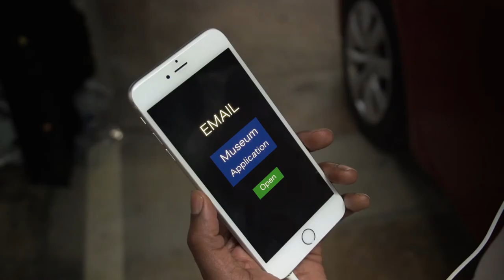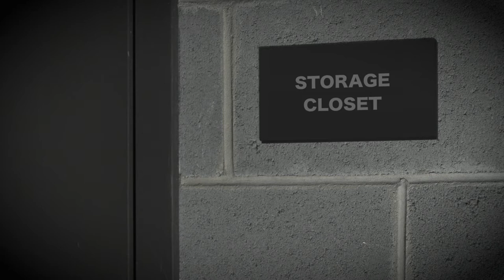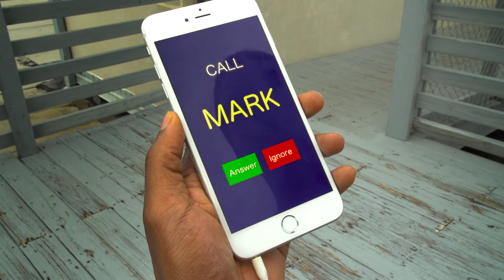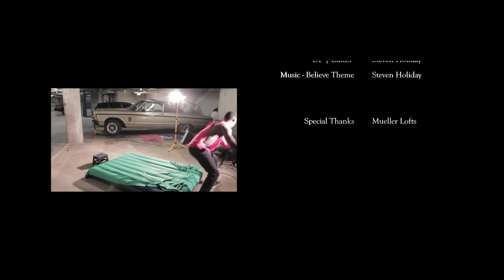Believe | Full Sail University Thesis Short Film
On the verge of another evening after a failed job interview, a timid college grad has an encounter with a mysterious doll that begins chasing him when he reaches his car; but when the doll has him trapped, he must believe in himself, before he is completely paralyzed with fear.

Director | Writer | Producer | DP | Editor | Music Composer
Steven Holiday

Starring
Daniel Howard Jr.

Key Grip
Rick Gore

James Holiday II

Boom Operator
Janeisha Glover

Special Thanks
Mueller Lofts – Atlanta, Georgia

Full Sail University Bachelor of Science Digital Cinematography Program